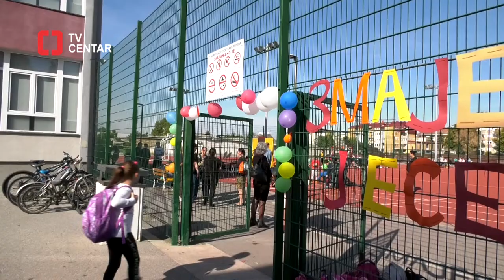ZMAJEVA JESEN 2022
U dvorištu Osnovne škole "Jovan Jovanović Zmaj" u Svilajncu održana je aktivnost pod nazivom "Zmajeva jesen" u organizaciji nastavnika i učenika Dnevnog boravka škole. Cilj događaja bio je da se učenici prvog i drugog razreda kao i njihovi roditelji upoznaju sa radom u Dnevnom boravku kroz kreativno osmišljene likovne, muzičke i sportske radionice koje asociraju na jesen.